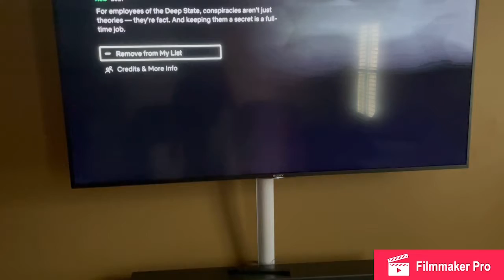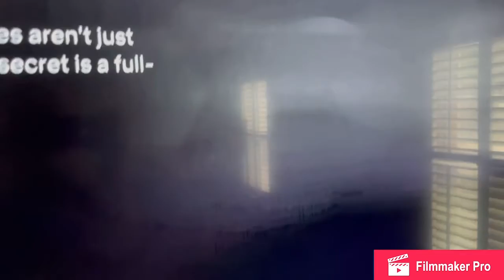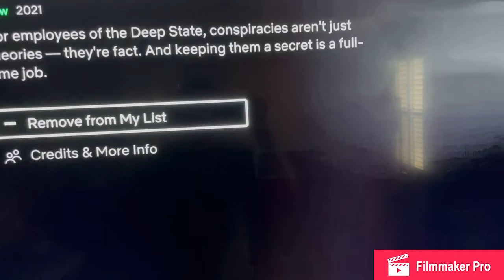Alex Hirsch-Inside job. Halloween intro leak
Oops. 😏 What a total complete accident leaking my Halloween intro.
I found Inside Job. A Netflix original created by The creator of Gravity Falls. Alex Hirsch. Will it come? Or will it be pushed? 2021 release? Or 2022? I have questions. Yet they can’t be answered.